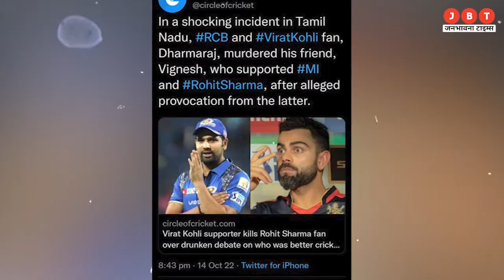ArrestKohli सोशल मीडिया में हो रहा ट्रेंड, आपस में भिड़े विराट और रोहित के फैंस | JBT News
ArrestKohli Trend happening in social media, fans of Virat and Rohit clash with each other | JBT News